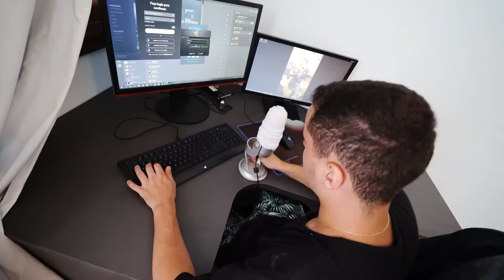EDUKOF ME PRESENTOU COM QUARTO GAMER!! ‹ GustavoIntenso ›